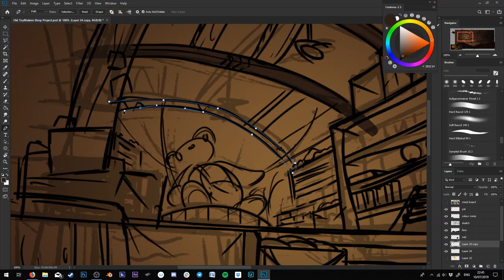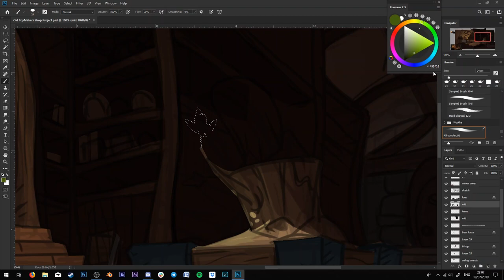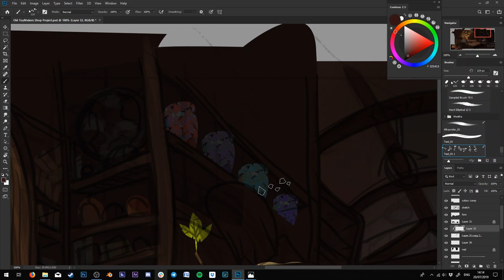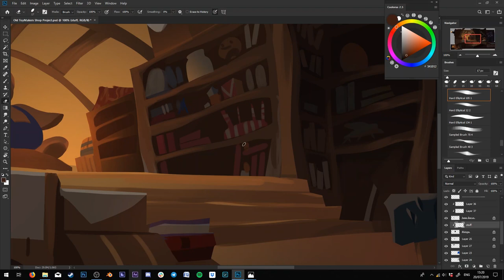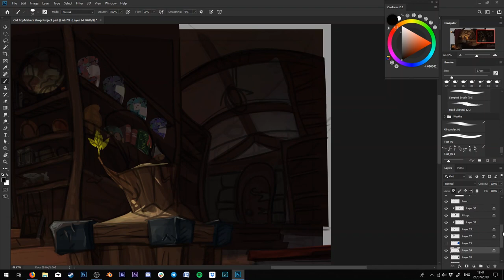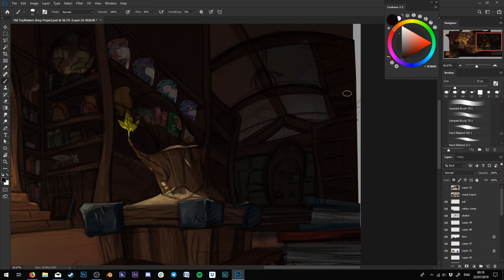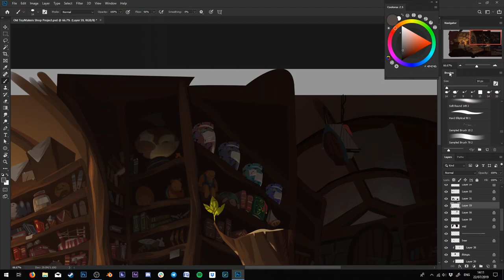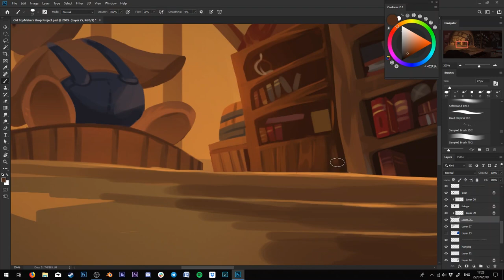Painting a Toy Maker's Shop | ILLUSTRATION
Oh my god fam, I have accepted so much work lately it unbelievable, I started this illustration weeks ago! I only got around to being able to finish it last night!
I hope to be slowling down with work to be able to produce more of my personal illustrations and do som studies because i'm well overdue there haha.

I hope you enjoy though and I really appreciate the comments and likes and shares especially! Y'all the best love ya

Music used
Antique by Jonny Easton

Music used
Wild Heart You by Jonny Easton